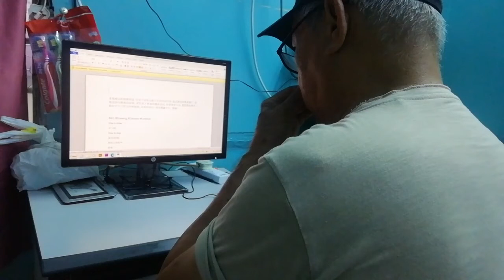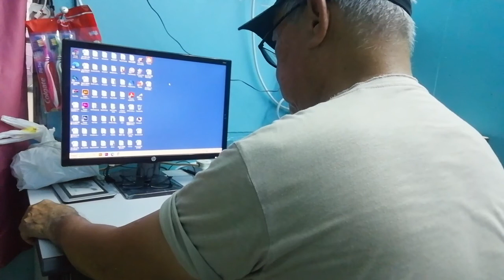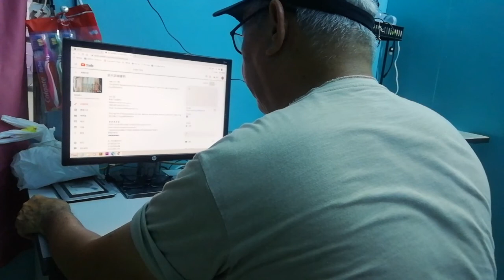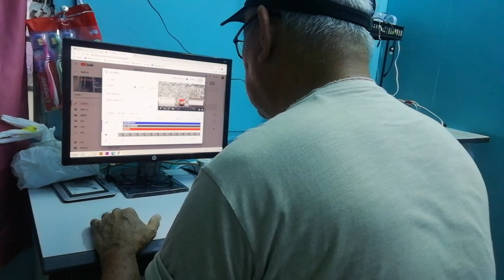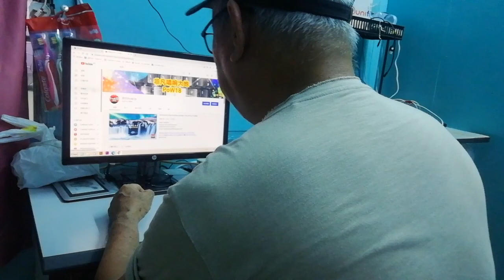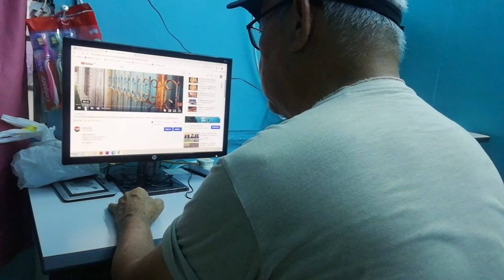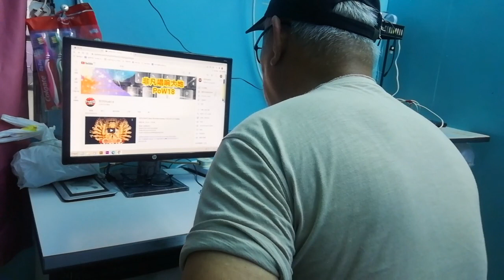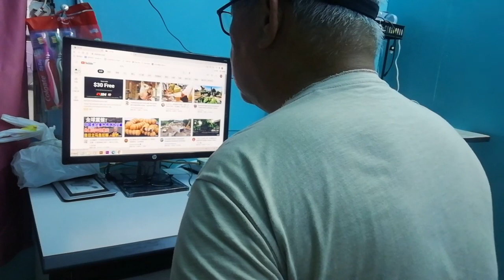In Malaysia 70-year-old Man, Learning Online,在馬来西亚,七旬老头学上网,@野男PoW18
您的关注訂阅,我终生感激-您的留言,是指引我学艺的明灯!✍🏼️